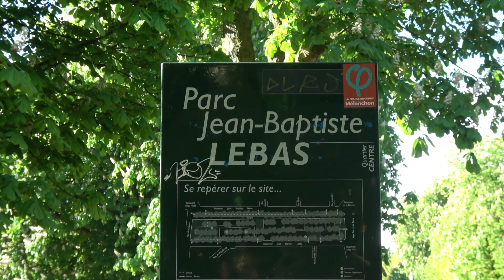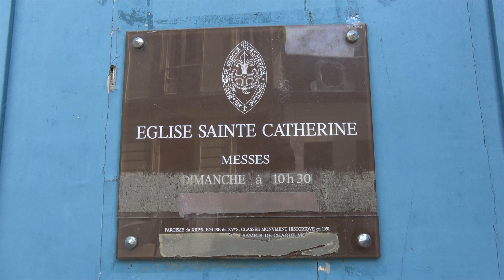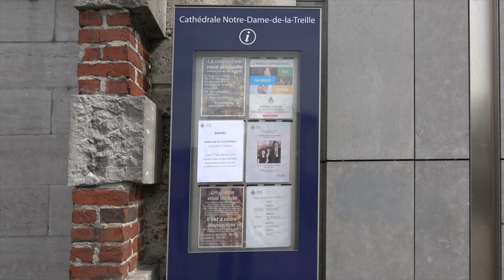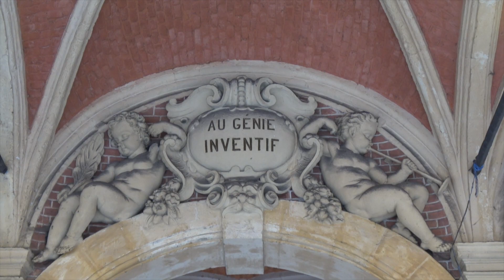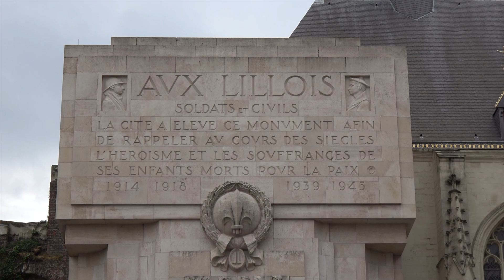Short touristical visit of Lille (France)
0:0  Gare de Lille-Europe
0:55 Place du théâtre (le soir)
2:20 Le beffroi
5:47 La Porte de Paris
6:31 Parc JB Lebas
6:51 St Sauveur
8:05 Le P’tit Quinquin
8:43 Quai du Wault
9:00 Parc de loisirs de la Citadelle
9:20 Citadelle
10:17 Le vieux Lille
10:45 Marché du vieux Lille
12:02 Cathédrale N.D de la Treille
13:50 Grand place
14:11 Vieille bourse
15:21 Grand place (2)
16:23 Gare de Lilles-Flandres
16:42 Direction Gare de Lille-Europe